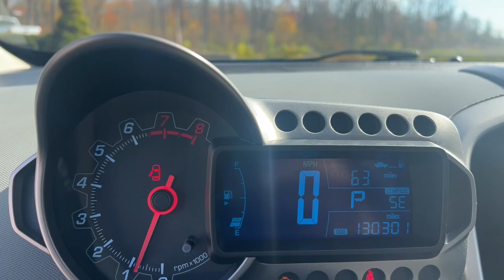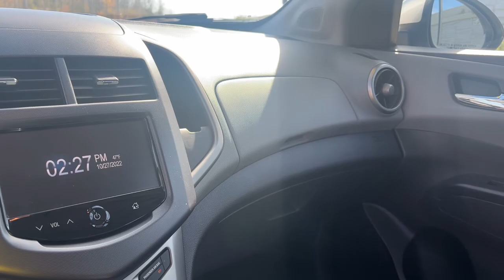2013 Chevrolet Sonic Westfield, Carmel, Fishers, Noblesville, Indianapolis, IN WT22071D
Silver Ice Metallic Used 2013 Chevrolet Sonic LT available in Westfield, Indiana at Tom Roush Mazda. Servicing the Carmel, Fishers, Noblesville, Indianapolis, IN area.

Silver Ice Metallic 2013 Chevrolet Sonic LT FWD 6-Speed Automatic ECOTEC 1.8L I4 DOHC VVT **CERTIFIED BY AUTOCHECK ONE OWNER AND NO ACCIDENTS!**, **MP3 / IPOD COMPATIBLE!**, **UPGRADED WHEELS**, **4CYL - ALL THE POWER AND GREAT MPG**, **BEST COLOR FOR RESALE**, **NON-SMOKER!**, **FWD - GREAT ALL YEAR 'ROUND - BETTER MPG!, **LOCAL TRADE - NEVER A RENTAL!**, BRAND NEW TIRES JUST PUT ON!, FRONT BRAKES & ROTORS JUST REPLACED!, CABIN & ENGINE AIR FILTER JUST REPLACED!!!, Sonic LT, 4D Hatchback, ECOTEC 1.8L I4 DOHC VVT, 6-Speed Automatic, FWD, Silver Ice Metallic, Jet Black/Brick w/Deluxe Cloth Seat Trim, 15 Painted Aluminum Wheels, 3.47 Axle Ratio, 6 Speakers, ABS brakes, Air Conditioning, AM/FM radio: SiriusXM, Brake assist, CD player, Delay-off headlights, Deluxe Cloth Seat Trim, Dual front impact airbags, Dual front side impact airbags, Electronic Stability Control, Emergency communication system, Front anti-roll bar, Front Bucket Seats, Front wheel independent suspension, Fully automatic headlights, Knee airbag, Low tire pressure warning, MP3 decoder, Occupant sensing airbag, Outside temperature display, Overhead airbag, Panic alarm, Preferred Equipment Group 1SD, Premium 6-Speaker Audio System Feature, Radio data system, Radio: AM/FM/CD Player/MP3 Playback/WMA, Radio: Chevrolet MyLink AM/FM Stereo, Rear side impact airbag, Rear window defroster, Remote keyless entry, Security system, SiriusXM Satellite Radio, Speed control, Split folding rear seat, Spoiler, Steering wheel mounted audio controls, Telescoping steering wheel, Tilt steering wheel, Traction control, USB Port.Recent Arrival! 25/35 City/Highway MPGAwards:* JD Power APEAL Study * 2013 IIHS Top Safety PickEvery Customer at Tom Roush Lincoln Mazda receives complimentary car washes for life and discounted service and parts!Reviews:* In sedan or 5-door hatchback configuration, the 2013 Chevy Sonic is the quietest and most composed subcompact car you can buy. Combined with more conventional styling than some of its key competitors, the Sonic is destined to become a mass-market favorite. Source: KBB.com* Powerful and efficient turbocharged engine; generous amount of features; excellent crash test scores; comfortable and spacious cabin; fun to drive. Source: Edmunds